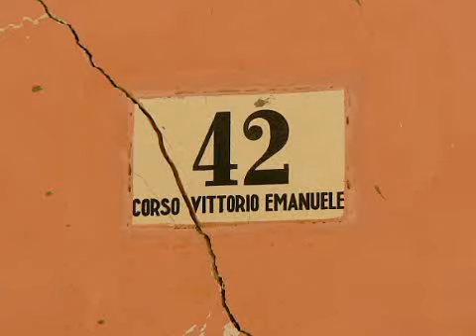Bevagna, Nocera Umbra, Umbria classica, Italy